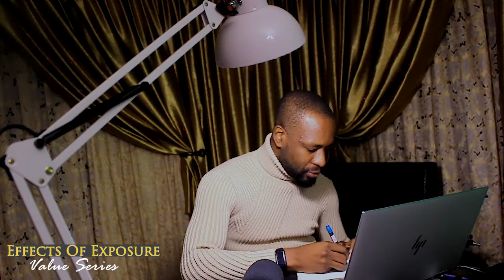The Effects Of Exposure To Your Value